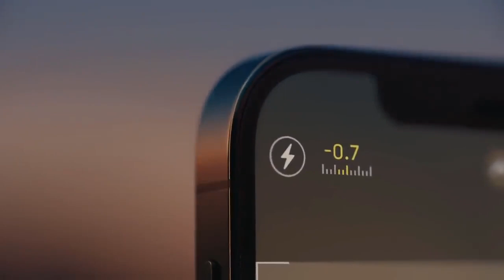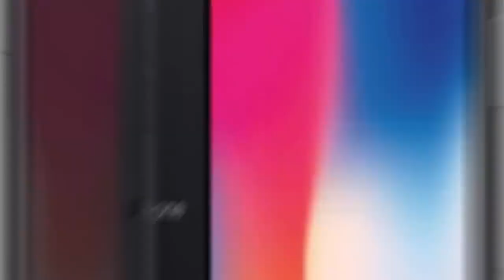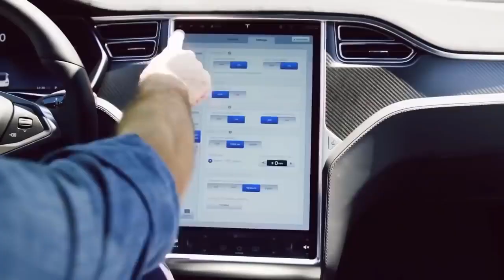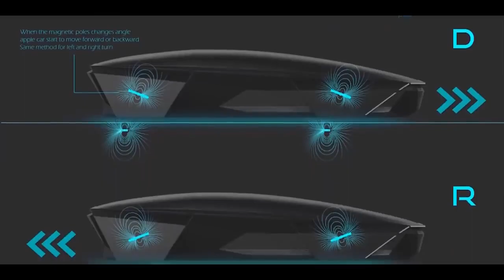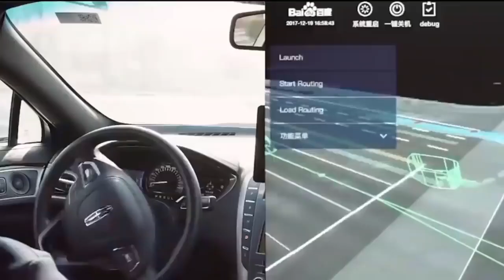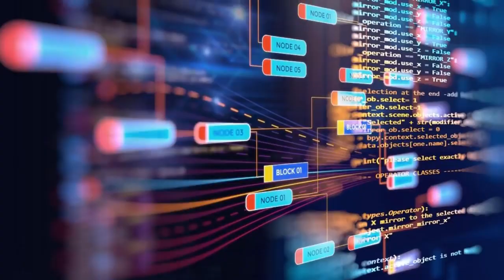Meet Apple's Newest Invention The Apple Car 2021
Apple is one of the most appealing electronic brands in the world. They are known to put to the market mobile phones and computer accessories. Still, it seems Steve Job's founded company finally decided to venture into the already crowded automobile industry. The Apple electric car project codenamed 'Titan,' is expected to be one of the most technologically advanced cars ever made. Let's take you on a virtual ride aboard this autonomous car and the path to its creation. Hey, before we get into the video, be sure to enter our brand new giveaway, we’ll be giving away any of these items. It’s that simple!

Meet Apple's Newest Invention: The Apple Car
Apple's New Self Driving Car.